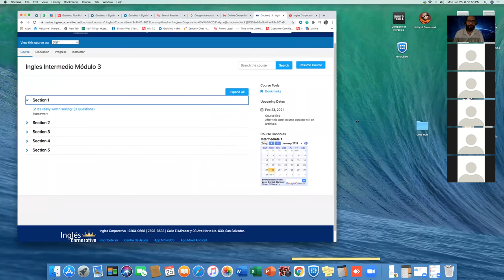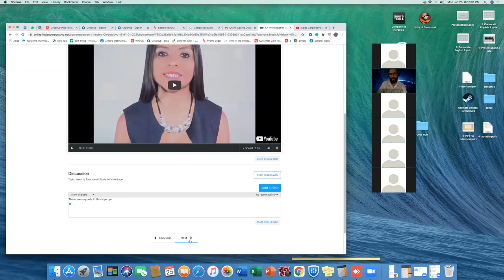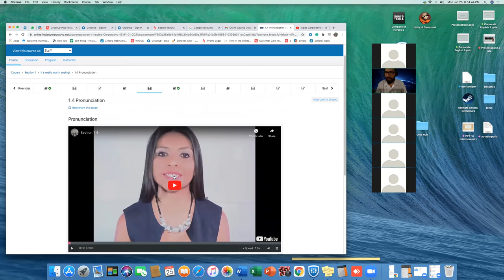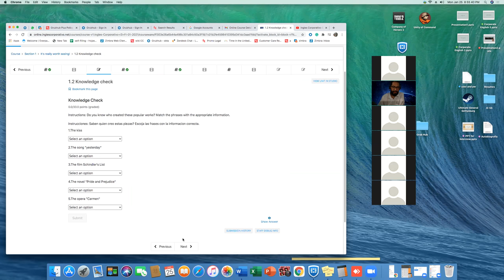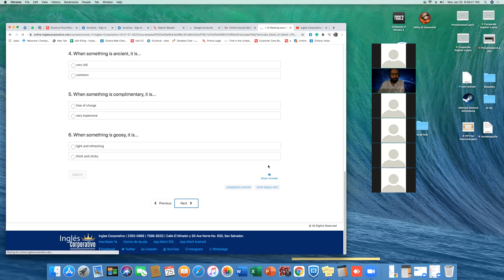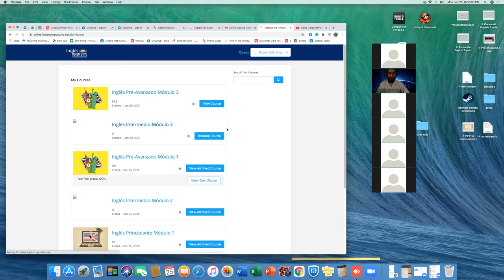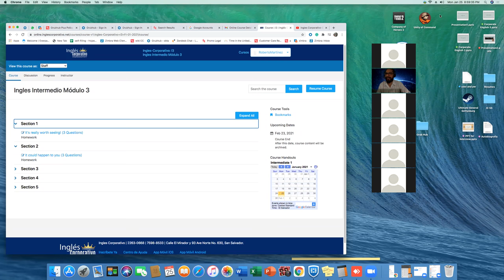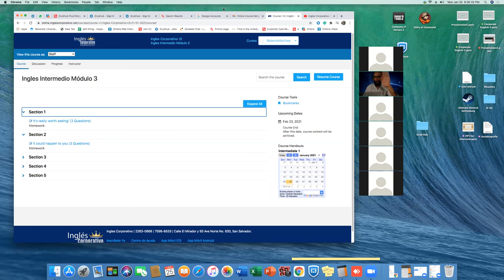Ingles Corporativo- I3-01-8-9-PM-01-21 - Day 1 - Week 1